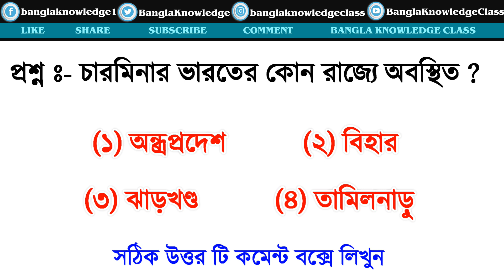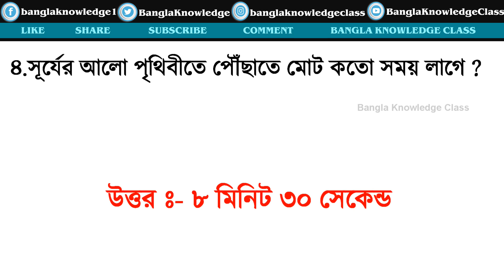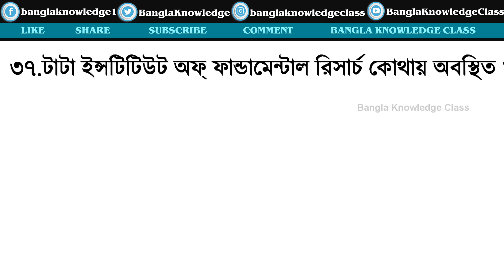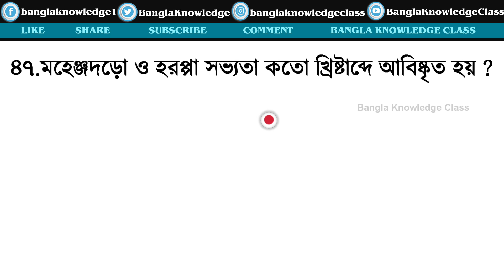বাংলা জেনারেল নলেজের গুরুত্বপূর্ণ প্রশ্ন উত্তর/gk questions bengali/gk questions/31 bengali gk/v15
school accessories
school stationary
Desk Organizer
Backpack :-
school bag for girls
school bag for boys
Best Study Table
DIY Kit
Related Search :-
More Enquery :-
gk questions, gk today, gk questions bengali, gkb, gk sports, gk quiz, gk today current affairs,gk ke question,gkd,gk today current affairs, gk questions, quiz game, trivia quiz, trivia knowledge, trivia brain game,